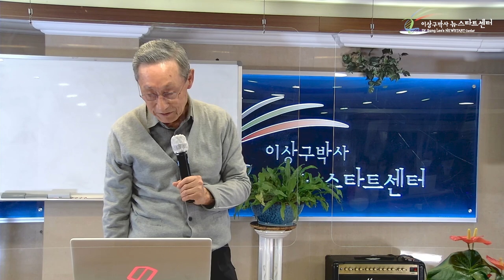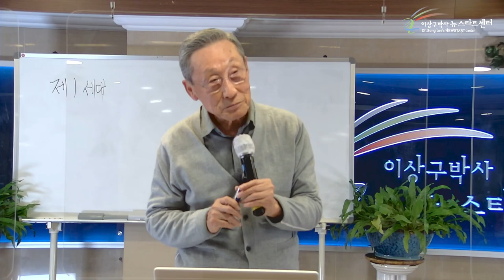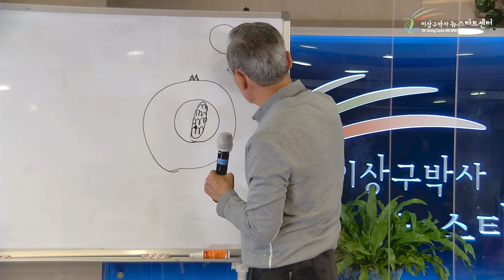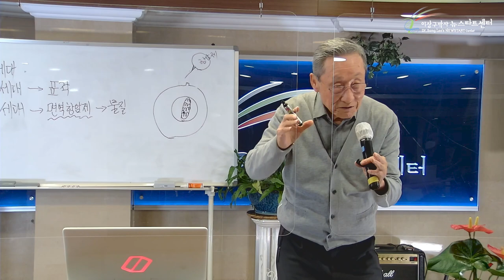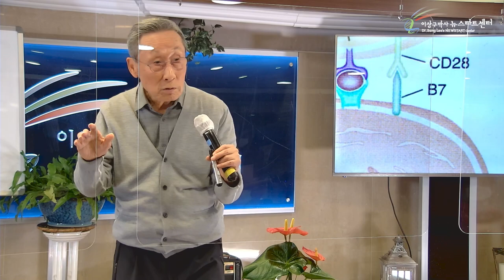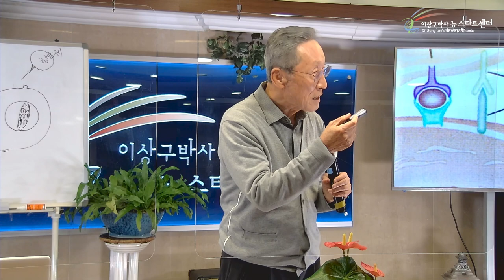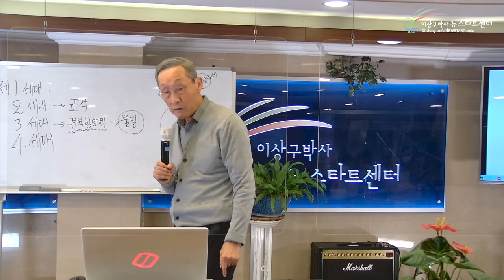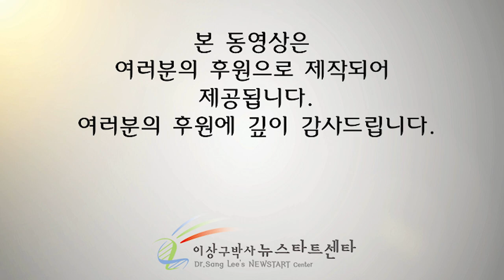[11강] 항암치료의 발전상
문의전화
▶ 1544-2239